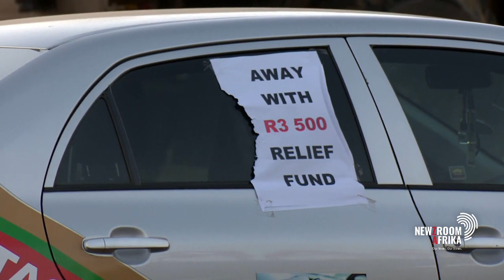Mbalula in a heated confrontation in Tshwane with taxi operators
Taxi operators confronted Transport Minister, Fikile Mbalula during a media briefing in Tshwane today. The taxi operators are unhappy about the grant amount proposed by the government. For more, Cathy Mohlahlana speaks Ayanda-Allie Paine, Department of Transport spokesperson.